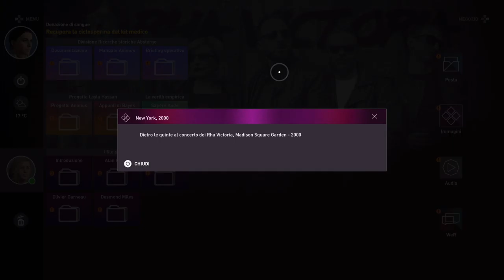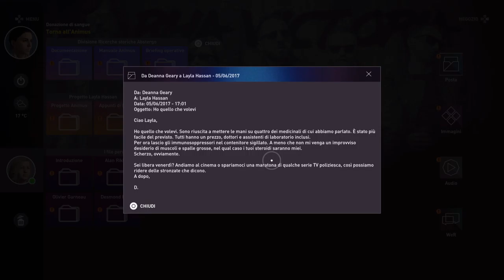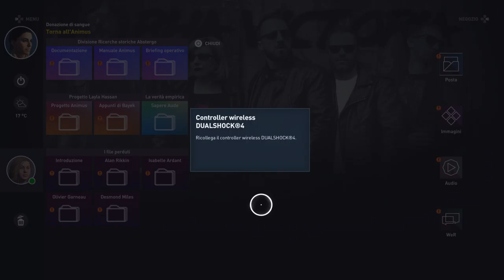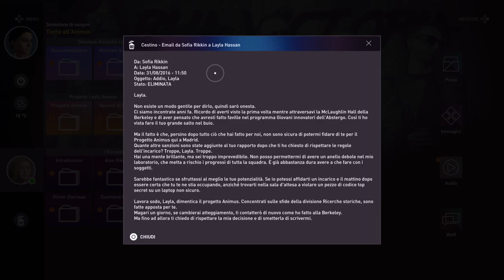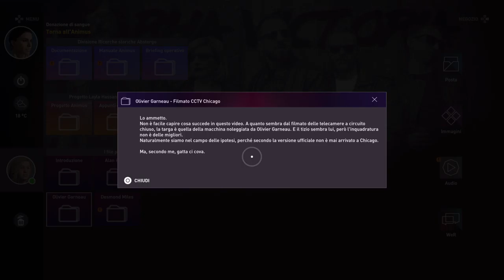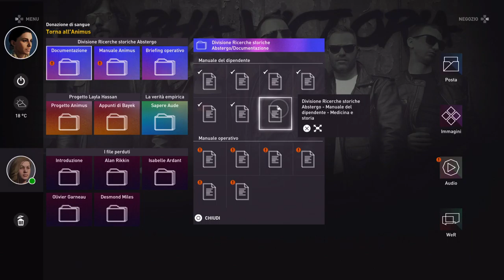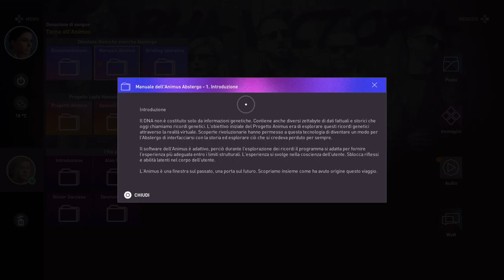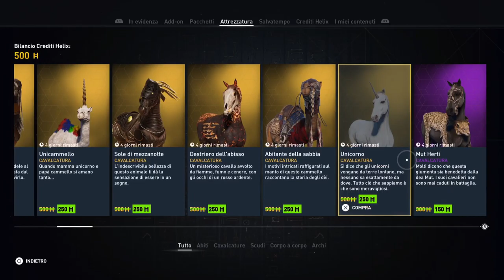Assassin's Creed V Origins Part 5 PS5 4k 60fps Patch 2022 15th Anniversary 1620p